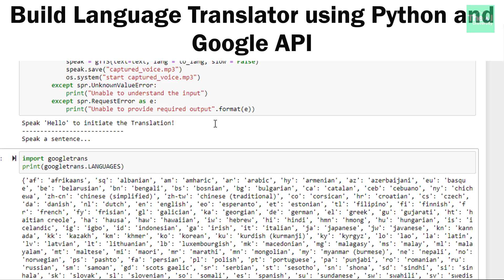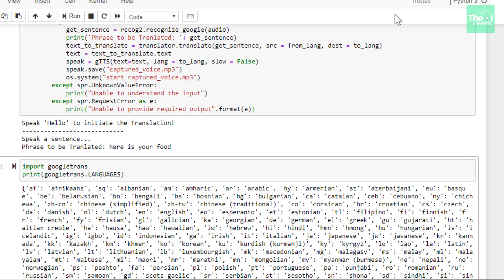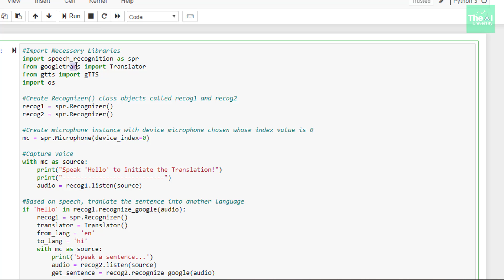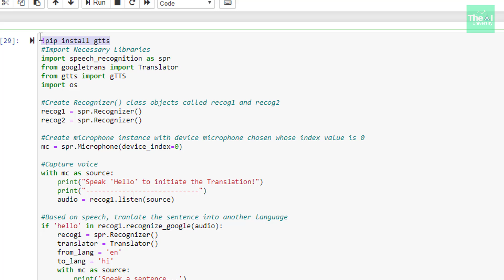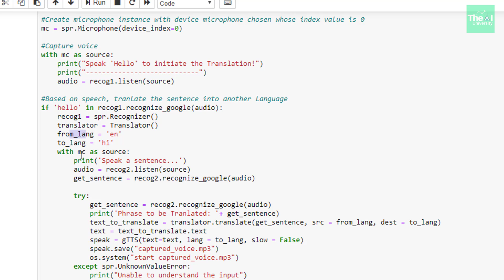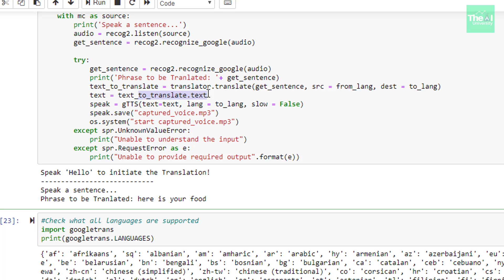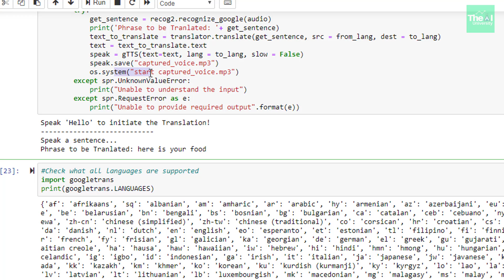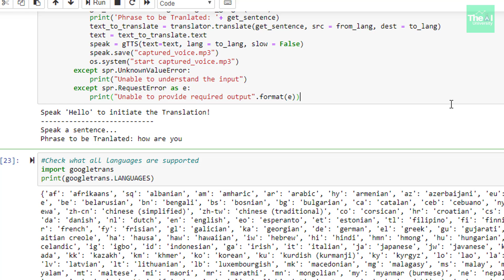Build Language Translator using Python and Google API in Hindi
This video titled "Build Language Translator using Python and Google API in Hindi" explains and builds a Language Translation based small project from scratch, where a user can give a voice command in his/her own language via computer's microphone, or any other device which can take human voice as input. The voice command captured will then trigger a language translation module that can convert this language to some other language of your choice in near Real Time. Explanation is given in Hindi Language

Bluetooth Language Translator Devices
1. Leoie Smart Voice Translator
2. Leoie Smart Instant Real Time Voice 40 Languages Translator
3. Smiledrive WiFi AI Speech Language Translator
4. Birgus Voice Translator Device Smart Language Interpreters Device

Tool for Keyword Research, Channel Health, Thumbnail Generation for your channel

Other AI, ML, Deep Learning, Augmented Reality related Video Series

Deploy Machine Learning Models as Web App using Flask & Docker on Azure Cloud